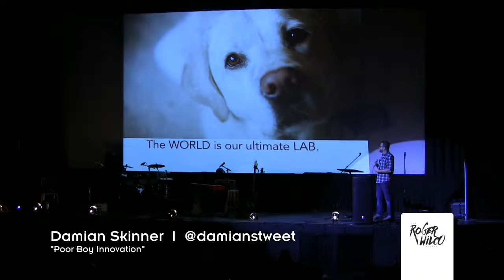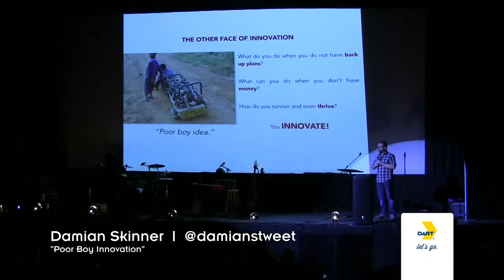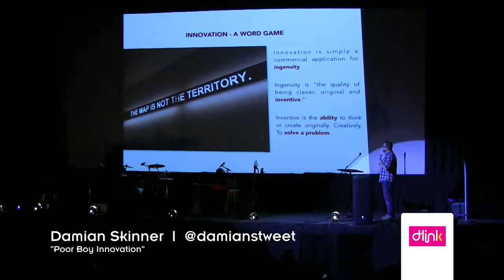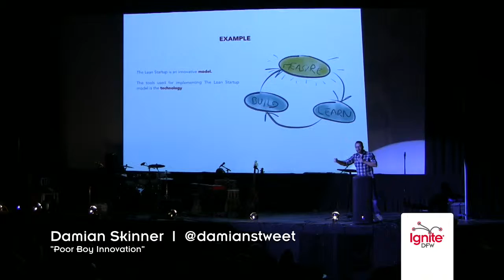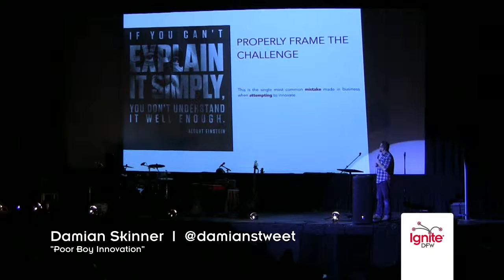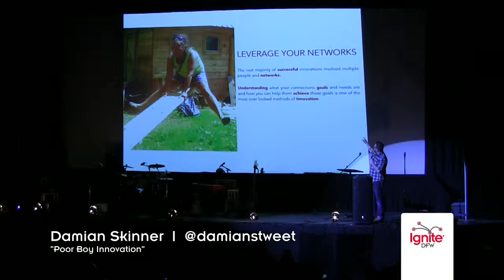Damian Skinner - "Poor Boy Innovation" - Ignite DFW 2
Damian Skinner  (@damianstweet) - "Poor Boy Innovation" at Ignite DFW 2